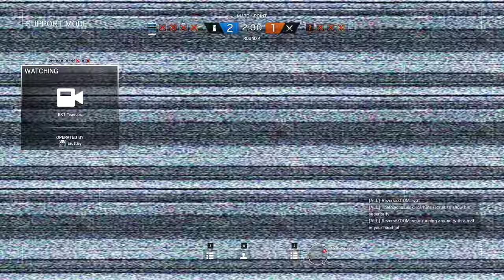Rainbow Six Siege + Part 1261 + Theme Park TDM Secure Area + Blood Orchid pcgaming crew